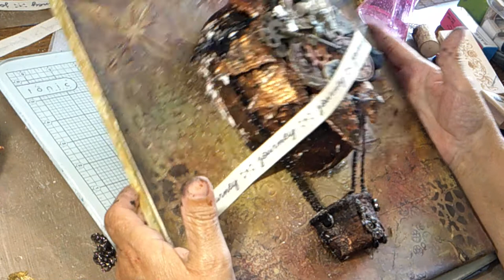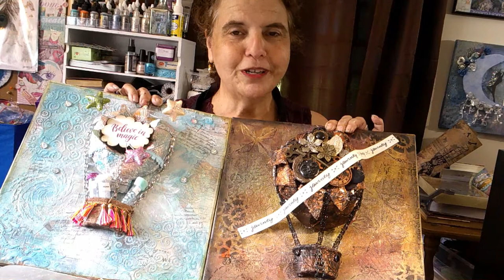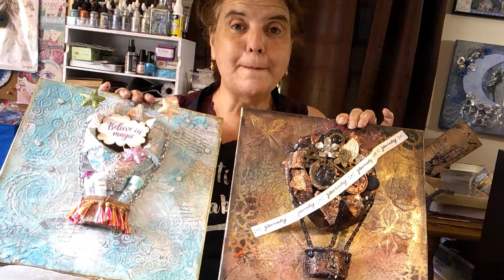Steampunk Mixed Media Balloon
Join JoAnn in the Try Lab today as we create a Steampunk version of the Mixed Media Hot Air Balloon!

You are creative - you just need to play to awaken it!

12x12 Canvas, jewelry chain, ribbon trims, o-rings, glue gun and glue sticks, tassels, ornamentation, black acrylic paint : Michaels Arts & Crafts

Color pastes Walnut, silvergold (I used Art CO, but I couldn't find it on Amazon.  I would try Hobby Lo

Dollar Tree: Tacky glue, modeling paste, balloon, Xacto knife
Buttons, Assorted ephemera, keys, and gears and clock chip board piece from "Creative Embellishments"

Rigid Wrap
:Tacky Glue
: Modeling Paste
E6000 Glue

Podcast: search "Inner Promptings" on any Podcast platform
or at anchor.fm\joann77